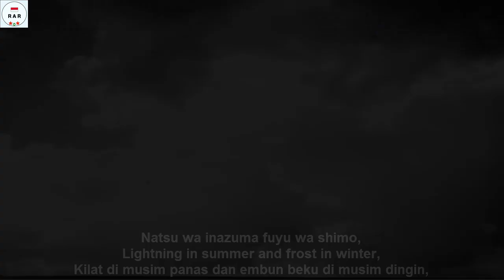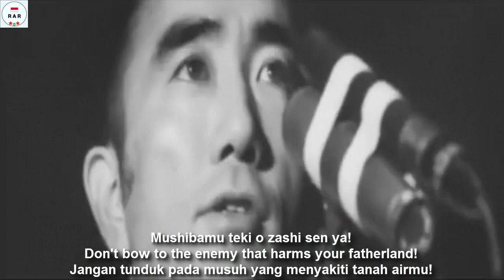起て！紅の若き獅子たち - (Get Up! Young Crimson Lions) - Anthem of the Tatenokai - With Lyrics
English :
起 て！ 紅 の 若 き 獅子 た ち / Tate! Kurenai no wakakishishitachi (Get Up! Young Crimson Lions) is a song used by Tatenokai (楯 の 会, 楯 の 會) or the Shield Society is a private militia in Japan dedicated to traditional Japanese values ​​and Emperor worship. Founded and led by writer Yukio Mishima.

Founded on October 5, 1968, the Mishima organization was marked by promoting physical health and martial arts, and was trained by the Japanese Self Defense Forces. This organization consists of one hundred young volunteers who are willing to act as human "shields" in defending the Emperor.

Aiming to combat the damage caused by liberalism and consumerism to Japanese society, Mishima sought to mobilize his people, and in 1970, he and several members of the Tatenokai briefly took control of the Self Defense Forces headquarters and tried to stage a coup to restore the Japanese Empire's government .

After the plan failed, Mishima and Masakatsu Morita, the leader of the Tatenokai student division, committed suicide.

Thank you to Channel FalangeBall III making me eager to make this song video in Indonesian.

Indonesian :
起 て！ 紅 の 若 き 獅子 た ち / Tate! Kurenai no wakakishishitachi (Bangun! Singa Crimson Muda) adalah Lagu yang dipakai oleh Tatenokai (楯 の 会, 楯 の 會) atau Shield Society adalah milisi pribadi di Jepang yang didedikasikan untuk nilai-nilai tradisional Jepang dan pemujaan Kaisar. Didirikan dan dipimpin oleh penulis Yukio Mishima.

Didirikan pada tanggal 5 Oktober 1968, organisasi Mishima ditandai dengan mempromosikan kesehatan fisik dan seni bela diri, dan pernah dilatih oleh Tentara Pertahanan Mandiri Jepang. Organisasi ini  terdiri dari seratus sukarelawan muda yang bersedia untuk bertindak sebagai "perisai" manusia dalam membela Kaisar.

Bertujuan untuk memerangi kerusakan yang disebabkan oleh liberalisme dan konsumerisme terhadap masyarakat Jepang, Mishima berusaha untuk mengerahkan rakyatnya, dan pada tahun 1970, ia dan beberapa anggota Tatenokai secara singkat mengambil alih kendali markas besar Pasukan Bela Diri dan berusaha untuk melakukan kudeta untuk mengembalikan pemerintahan Kekaisaran Jepang.

Setelah rencana itu gagal, Mishima dan Masakatsu Morita, pemimpin divisi siswa Tatenokai, bunuh diri.

Terimakasih kepada Channel FalangeBall III atas membuat saya semangat ingin membuat video lagu ini dalam Bahasa Indonesia.